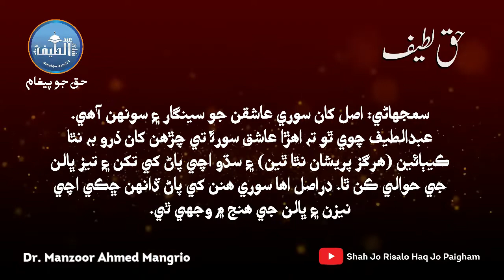Shah Jo Risalo I Shah Jo Safar